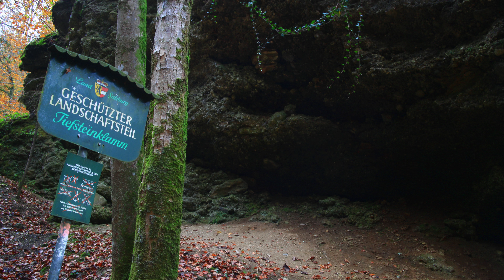SBG: Tiefensteinklamm bei Trockenheit ( EOS-M 22mm Canon auf EOS-M )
Auch Frauenloch und Teufelshöhle wurde die Tiefenstein Klamm des Tiefenstein Baches bereits benannt. Einer Sage nach gab es dort eine Höhle, in der drei Frauen lebten. Als nur noch zwei von ihnen in der Höhle waren, da sie ihre blinde Gefährtin aus egoistischen Gründen los werden wollten, brach die Höhle ein...